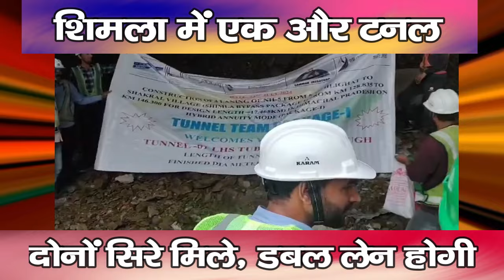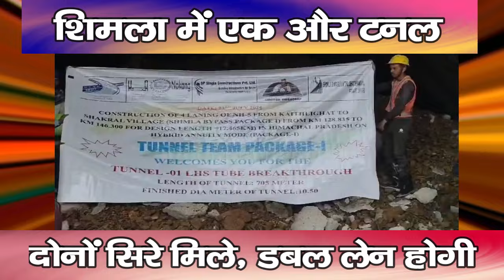शिमला में एक और टनल, दोनों सिरे मिले, डबल लेन होगी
Both ends of the 708 meter long tunnel were joined on Tuesday at Shungal near Shoghi in the capital Shimla. The breakthrough ceremony of the tunnel was held under the chairmanship of Abdul Basit, Regional Officer of NHAI Himachal Pradesh. The construction work of the tunnel started in 2023. Now the construction of nine more tunnels is remaining, which will be completed by December 2026. Four-lane construction work is in full swing between Dhali and Kaithlighat. 10 tunnels of 10 kilometers are to be constructed between Kaithlighat to Dhali four-lane, in which the construction work of one tunnel has been completed today.